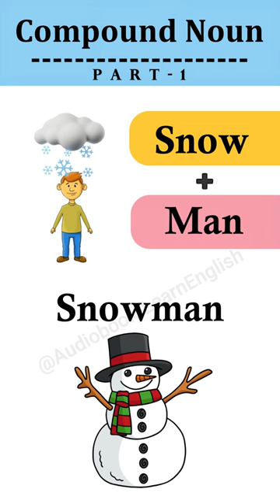Compound Noun Example Part-1 | learn Grammer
Compound Noun Example Part-1

A compound noun is a noun formed by combining two or more words into a single word that refers to a single thing. These words can be nouns themselves, or other parts of speech like adjectives, verbs, or adverbs.

Here are some key points about compound nouns:

Formation: They're formed in various ways, including:
Open compounds: Words are separate with spaces (e.g., toothbrush, birdhouse).
Hyphenated compounds: Words are joined by a hyphen (e.g., mother-in-law, full-time).
Closed compounds: Words are merged into one word (e.g., fingerprint, notebook).
Function: They act as single units, taking articles, modifiers, and verb complements like any other noun.
Examples: Common examples include software, bedroom, backpack, sunrise, lovesickness, blackboard, etc.
Benefits: They provide precise terminology, condense descriptions, and add richness to language.
Understanding compound nouns helps with reading comprehension, vocabulary building, and accurate writing.
Cheese + Burger = Cheeseburger
Motor +cade = Motorcade
Mail + Box = Mailbox
Butter + Fly = Butterfly
Sun + Glasses = Sunglasses
Snow + Man = Snowman
Book + Store = Bookstore
Rain + Bow = Rainbow
Air + Plane = Airplane
Foot + Ball = Football
Fire + Place = Fireplace
Head + Phone = Headphone
Fish + Tank = Fishtank
Green + House = Greenhouse

Voiceover: AI generated